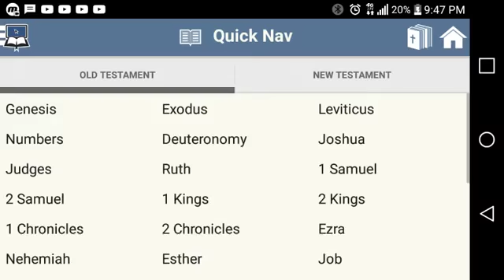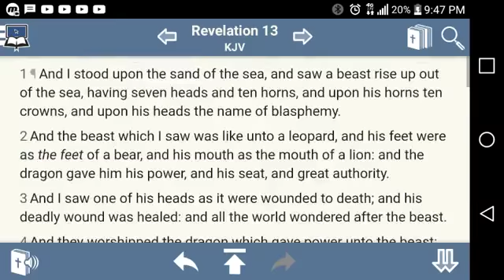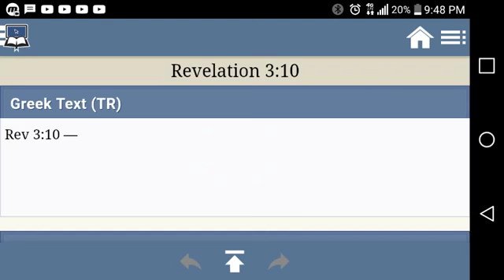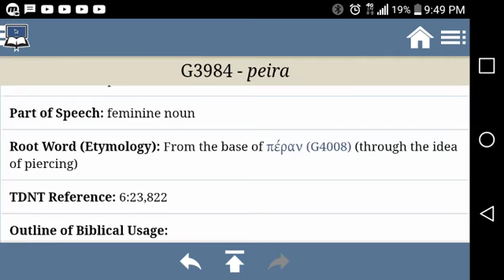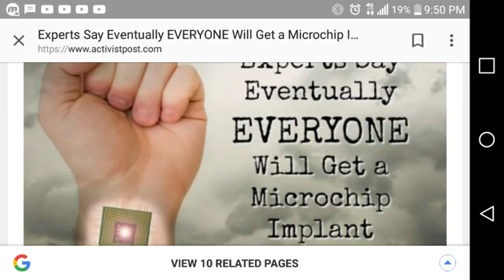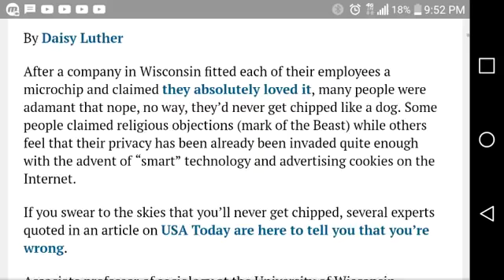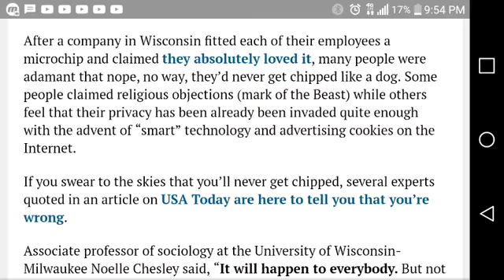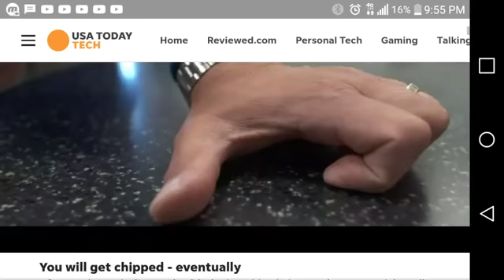RFID MICROCHIP (MARK OF THE BEAST UPDATE);MANDATORY MICROCHIPPING IS PROPHECY